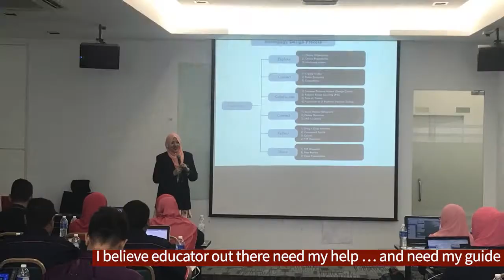Adobe Creative Educator - Dr. Mahfuzah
As an influencer, I want to provide opportunities for all educators to improve their skills. In the end, an educator can create digital content easily and make students enjoy learning...

Related information on my teaching philosophy, testimonial, teaching, and learning activities with undergraduate and postgraduate students also a piece of evidence in my academic journey, feel free to visit my digital teaching portfolio at mahfuzah.weebly.com